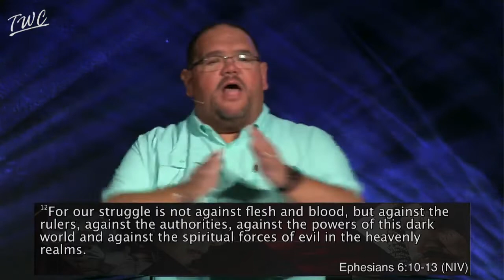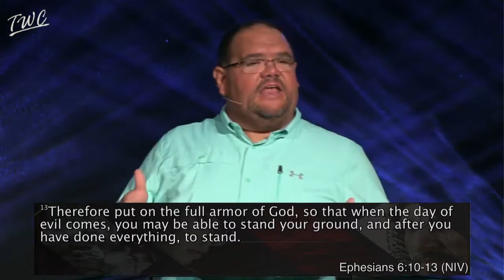I Don't Know What I Believe - Part 4: Spiritual Warfare, Pastor Todd Turnbow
Spiritual Warfare is real and it happens to all of us everyday.  In this message, Pastor Todd will give a very practical overview of what spiritual warfare is, what your role is and how the spiritual reals works.